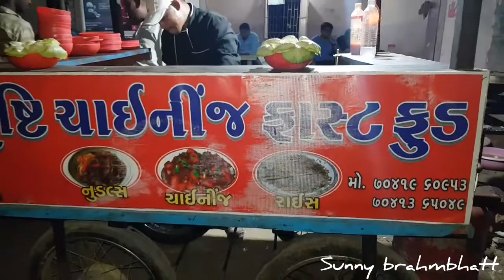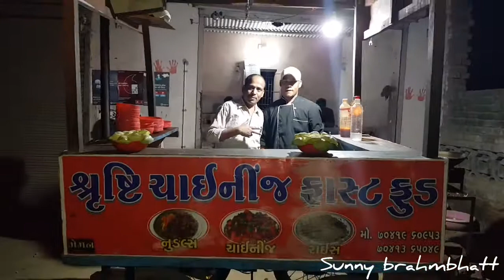Dry manchurian street food.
· with a slotted spoon turn over the balls when cooked from one side. fry the veg manchurian balls till crisp and golden. remove them with a slotted spoon and drain as much as oil as possible. place the fried veg manchurian balls on kitchen paper towels.